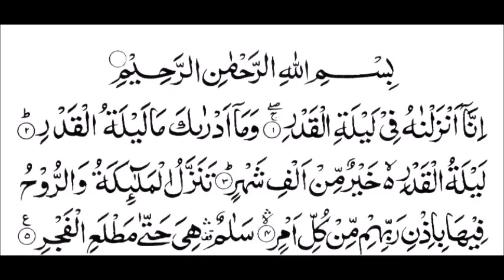Comores Ramadan - Ya Andhum